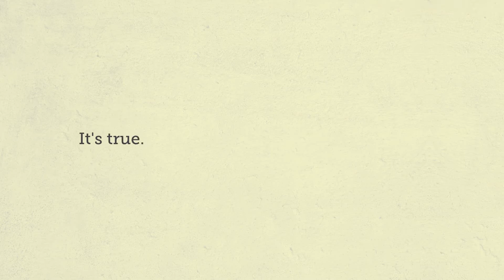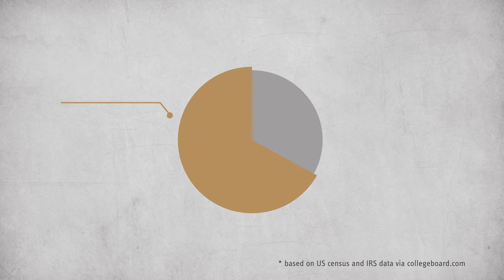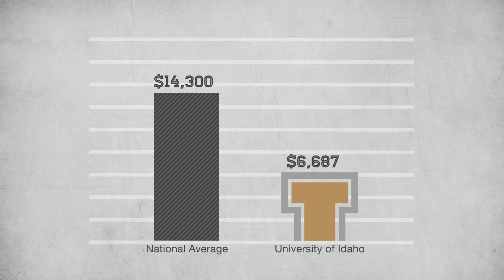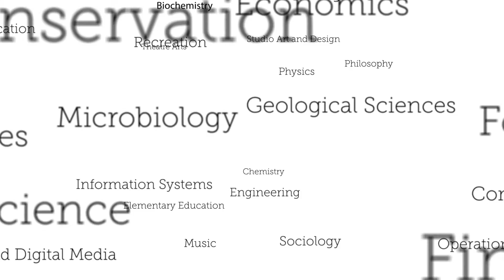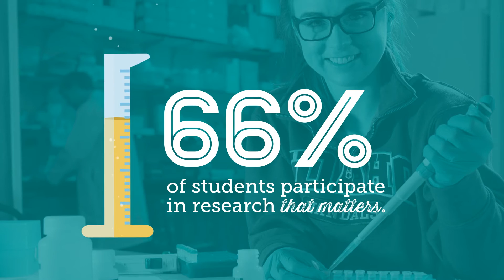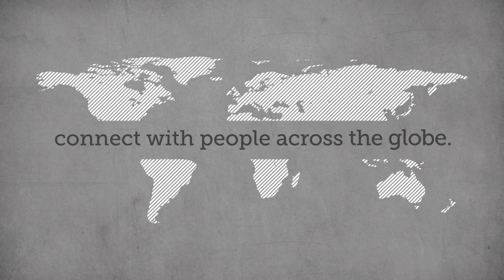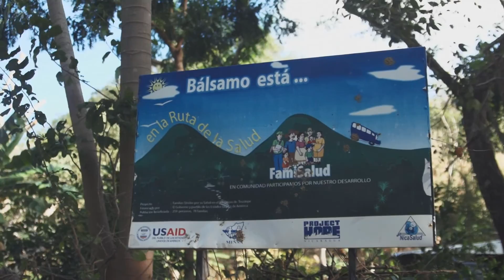Enroll Idaho 2015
Hear what real University of Idaho students, staff, and faculty have to say about the decision to go on to college, what some of their concerns were, and why they are happy with the decision they made.